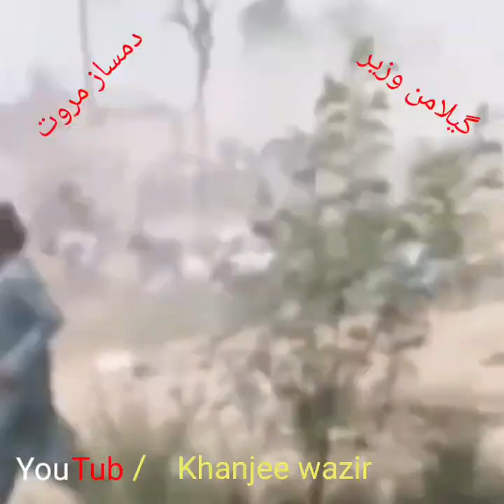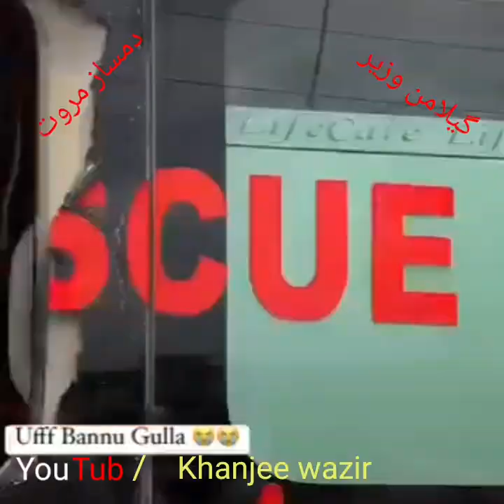دمساز مروت /گیلامن وزیر